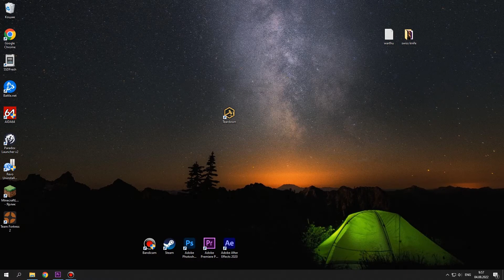3 MINUTES REVIEW: TEARDOWN (3#)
Doom soundtrack goes brrrr.